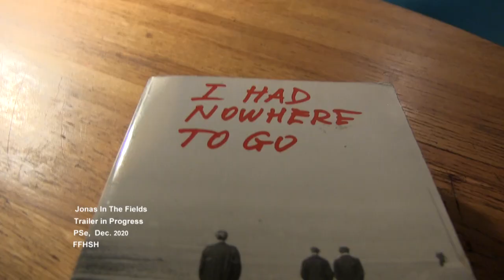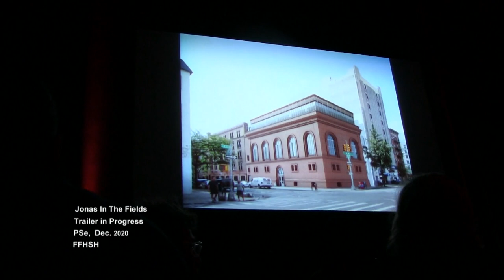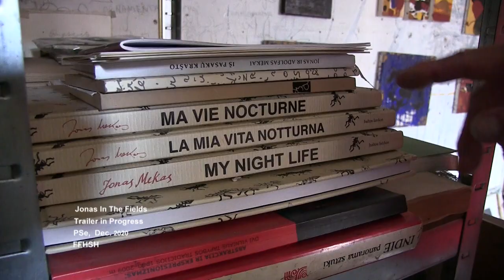JONAS IN THE FIELDS (Jonas Mekas, part 4) by Peter Sempel TRAILER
JONAS IN THE FIELDS - in memory & thankfulness
by Peter Sempel (Jonas Mekas, part 4) hopefully 2021 in your cinema

Keep dancing,
keep singing
have a good
drink and do not
get too serious!
OK?  (Jonas)